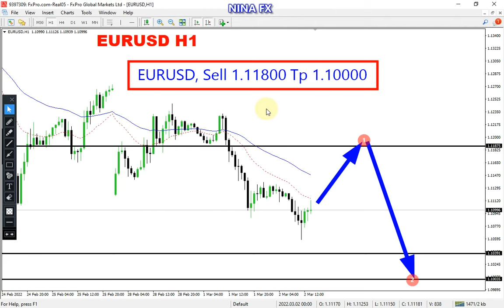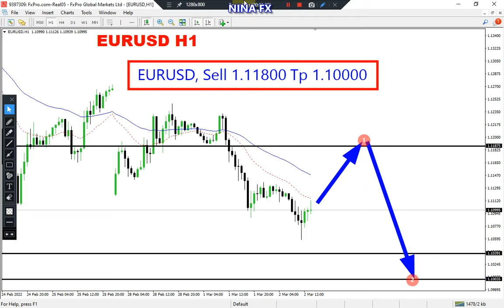EUR USD Daily Analysis for Thursday March 03, 2022 by Nina Fx